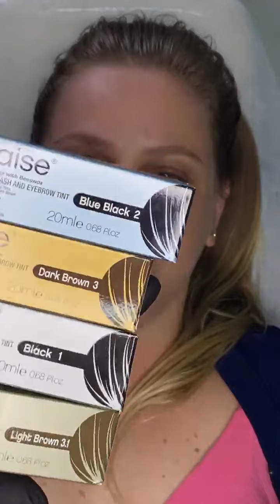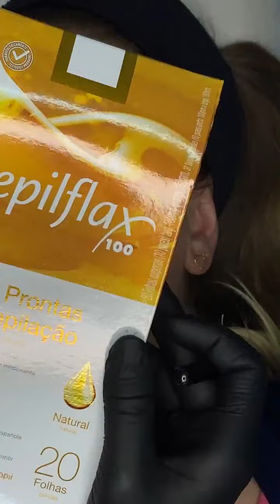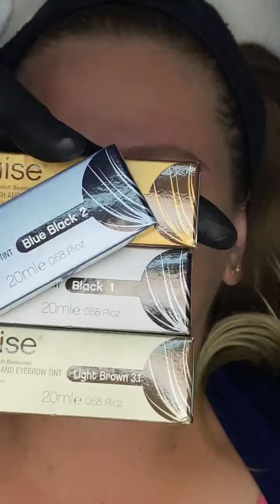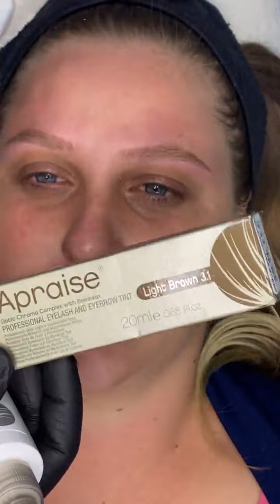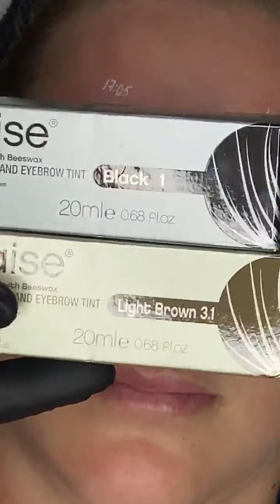Design de sobrancelhas + coloração Apraise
Nessa live-aula você vai aprender com a nossa Expert Renata Fernandes, como usar a coloração Apraise, e oferecer mais um serviço para suas clientes!